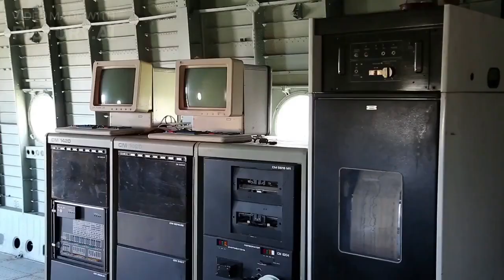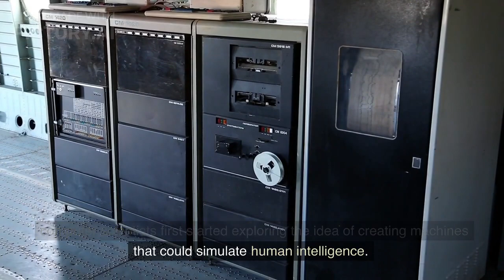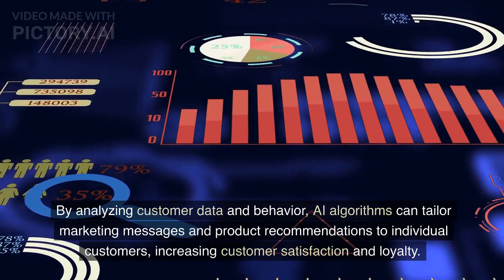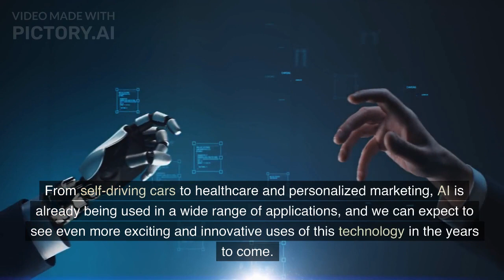What is Artificial Intelligence?